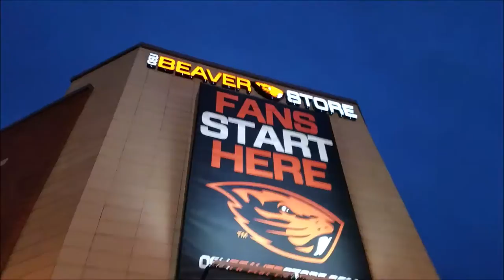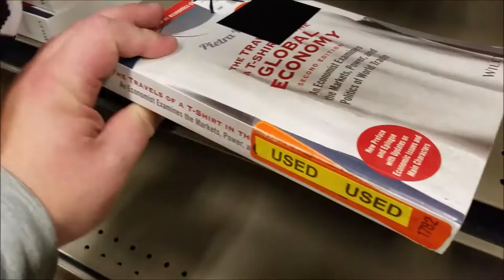Oregon State University Football Game